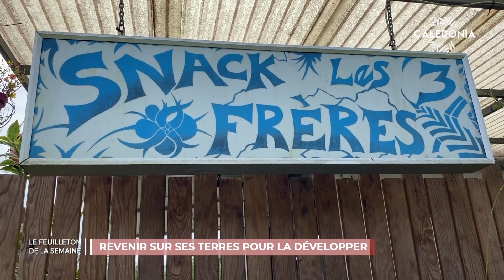Partir pour mieux revenir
Notre feuilleton cette semaine est consacré à nos jeunes partis de chez eux pour acquérir de l'expérience et obtenir des diplômes dans le but de revenir dans leur tribu ou commune d'origine. Nous allons découvrir au fil des épisodes les différentes raisons qui les motivent.